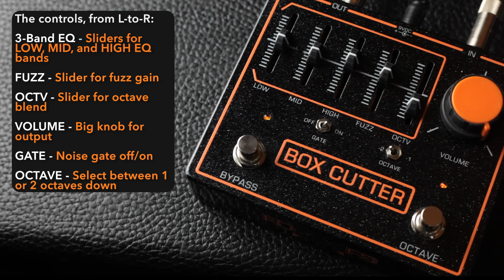Fowl Sounds X Fuzzed Drones Box Cutter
The Box Cutter is a collaboration between @fowlsounds7836  & @FuzzedDrones  It combines sub-octave with fuzz, fed into an HM-2-style, 3-band EQ buzzsaw.

When the high EQ band is pushed it really brings out the death grind, but the Box Cutter is equally capable of smooth, endless sustain & fat synth-fuzz tones with the octave-down engaged. I'll start by employing it in a noise rock band context on baritone guitar and an aluminum neck, P-90-equipped Jazzmaster, then I'll dig into the control set to let you hear what this berserker can unleash.

0:00 ROCKNFUCKNROLL
1:44 KNOBS-N-SLIDERS
2:52 OCTAVE SECTION
4:42 FUZZ ONLY
5:55 3-BAND EQ
9:21 NOISE GATE
10:16 DRONE OUT

Gear used for this demo:

Electronic Audio Experiments Sending V2 Delay
Rivolta Guitars Mondata Baritone VII
Fender / Baguley aluminum neck Jazzmaster
Traynor TS50B bass head
4x12 cab w/ Celestion G12H speakers
Cascade Fat Head ribbon mic